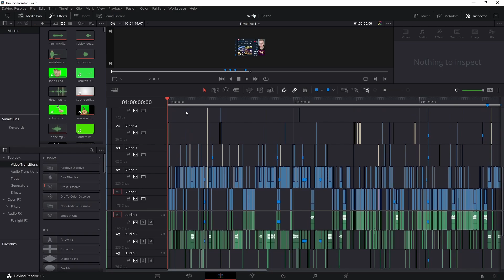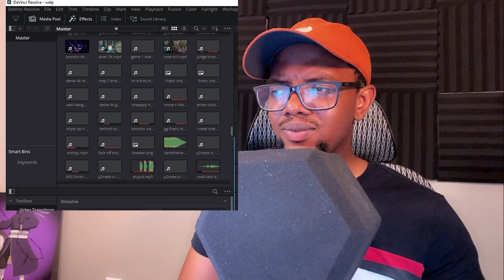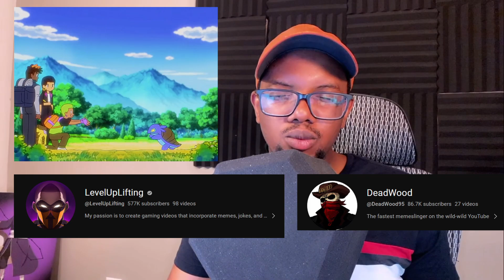The Good, The Bad and The Upmost Ugly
Valorant Lore Playlist Thank you all for helping me get to this point! Sucks I'm demonetize but we push through nonetheless!  This Bizarre Adventure is just starting and we ain't close to finishing!